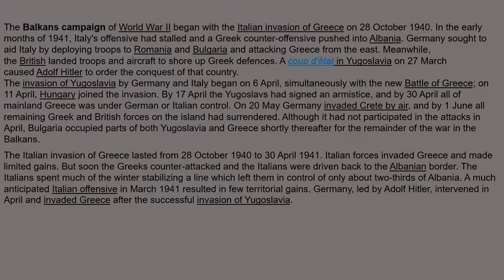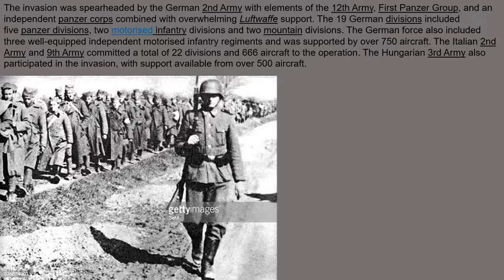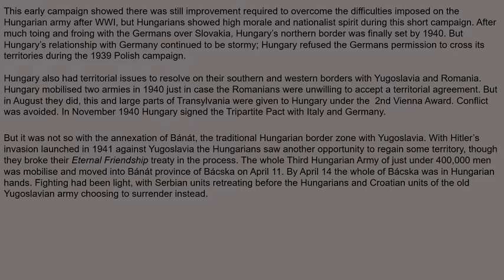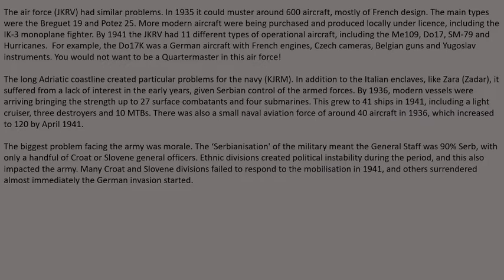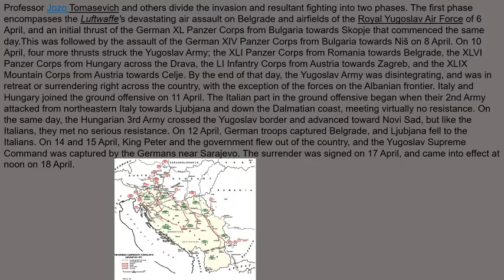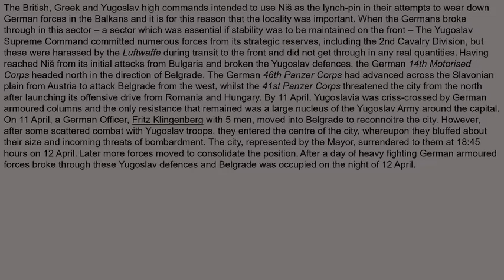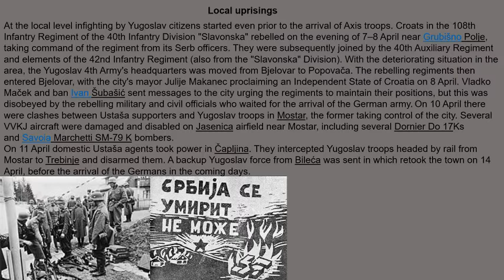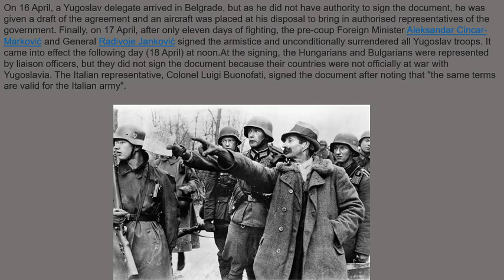BALKANS CAMPAIGN OPERATION 25 INVASION OF YUGOSLAVIA 1941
This is the Story of the German Invasion of Yugoslavia, & the Axis Plans.